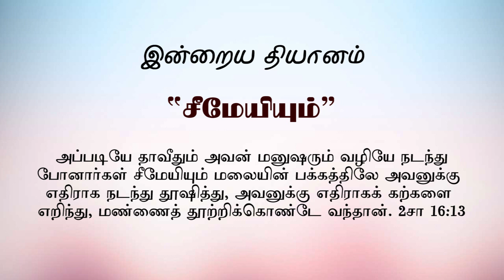LLBN South Asia│Morning Devotion│Shimei│Pr. Leonard White│Tamil.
Morning Devotion Tamil
Title: Shimei
By: Pr. Leonard White